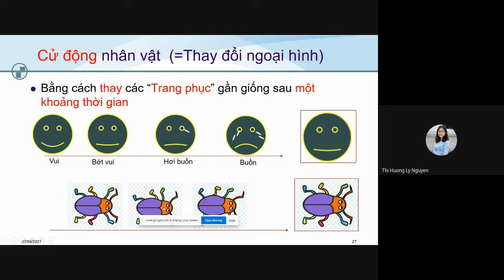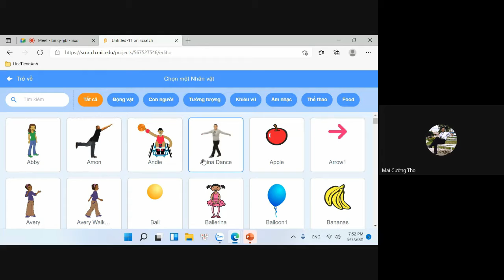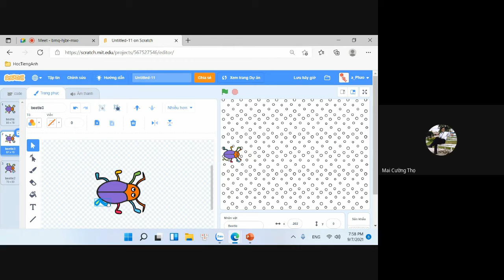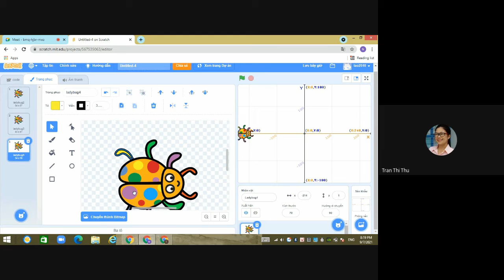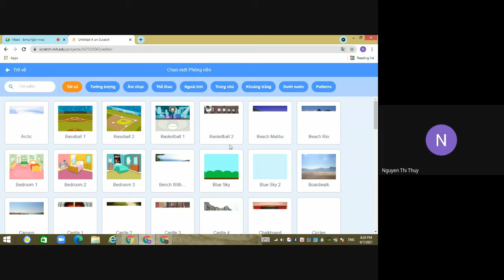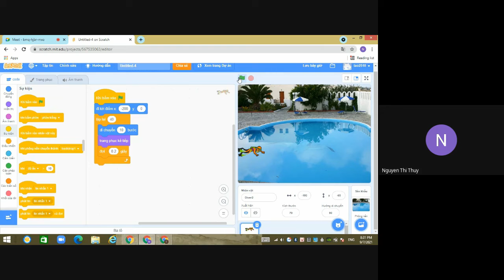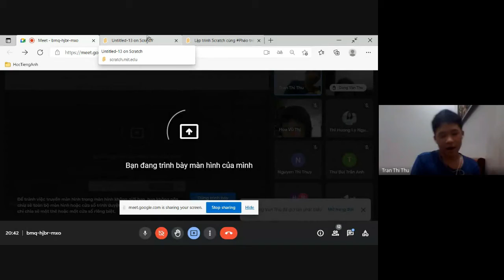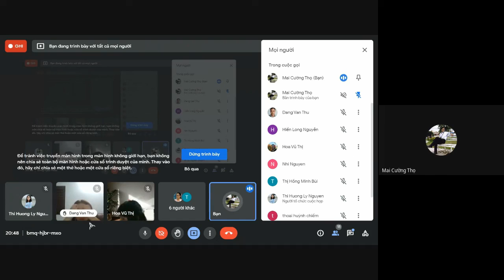Lập trình Scratch - Cử động nhân vật và Chuyển động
Cử động nhân vật (nguyên lý hoạt hình) và Chuyển động